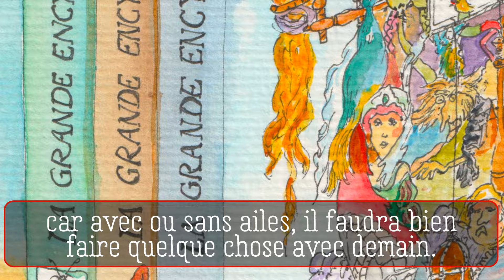DES LIVRES EN AQUARELLE : CE QUE NOUS ENSEIGNE LE PETIT PEUPLE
La relation entre le « petit peuple » (fées, lutins etc.)  et l'humain reflète souvent un miroir des dualités internes : la part enfantine qui s'émerveille devant l'inexpliqué, mais aussi la prudence face à l'étrange et l'incompris. Leur présence dans les contes et les légendes renforce les valeurs de respect envers la nature, la nécessité de maintenir l'équilibre et de reconnaître l'importance de ce qui échappe à notre perception.

✨ Alors chaussons nos plus beaux souliers et laissons l’imaginaire se glisser sous nos semelles.

LES PAGES FACEBOOK :
Les aquarelles :